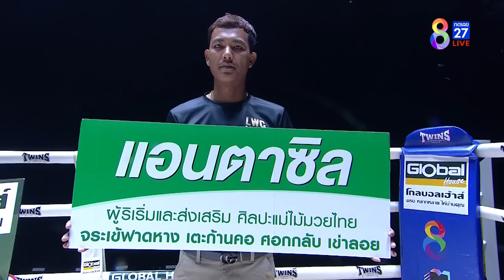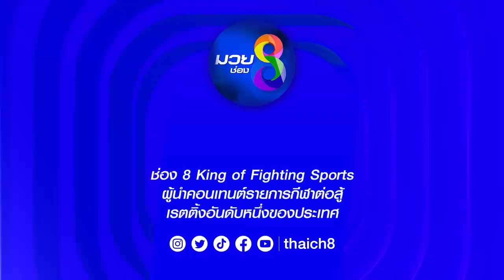FULL เต็มรายการ | LWC Super Champ | 17/06/66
มวยคู่ที่ 1 มิเรียม ซาบอต (อิตาลี่) VS มาเรีย เกรโก (อาเจนติน่า)
มวยคู่ที่ 2 ลูกน้ำ ก.กลมเกลียว VS จูเลียนนา แมคเดอร์มอตต์ (แคนาดา)
มวยคู่ที่ 3 สานิตย์ ลูกถ้ำเสือ VS ฮิชาม บูลาห์รี (โมร็อกโก)
มวยคู่ที่ 4 ใจสู้ ส.จ เปี๊ยกอุทัย VS โอมาร์ เซเมต (ตุรกี)
มวยคู่ที่ 5 เพื่อไทย พ.พนมพร VS อังเคล เบาซ่า (อาเจนติน่า)
มวยคู่ที่ 6 เด่นพนม พราน26 VS เอเมอสัน เบนโต (บราซิล)
มวยคู่ที่ 7 มาเรีย เกรโก (อาเจนติน่า) VS ลูกน้ำ ก.กลมเกลียว

🥊ที่สุดของสังเวียนมวยไทยที่รอให้ทุกคนได้สัมผัส ศึกมวยไทยปะทะมวยต่างชาติที่ครองใจชาวไทยทั่วประเทศ ช่อง8 LWCSuperChamp นัดวันเสาร์ที่ 17 มิ.ย. 2566 ถ่ายทอดสดทาง ช่อง8 เวลา 17.30 น. เป็นต้นไป